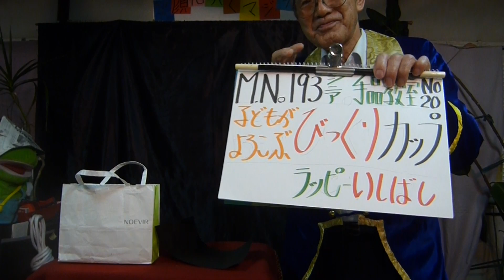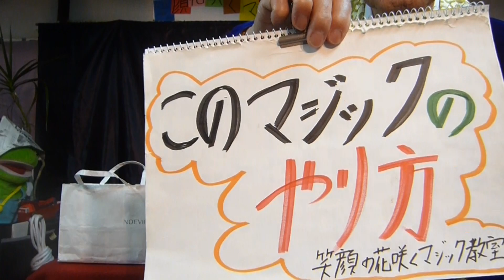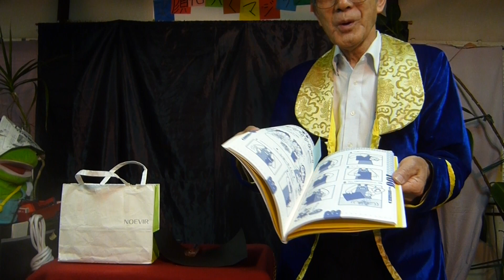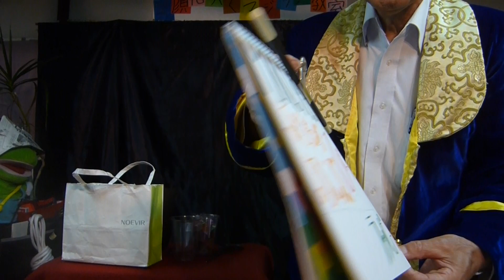シニアの手品教室№２０★子どもが喜ぶびっくりカップ★簡単即席マジック№１９３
準備する物

透明のコップ２こ
ハサミとカッターナイフ
キヤンデー１０個位
黒の色画用紙
本の紹介
１００円ショップでどきどきマジック
藤原邦恭著　いかだ社

マジックグッズのことは